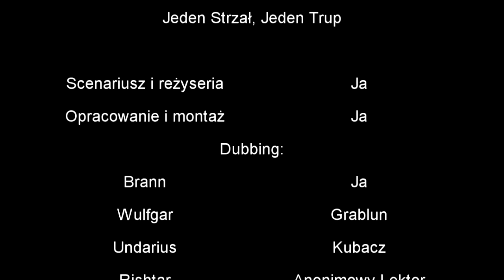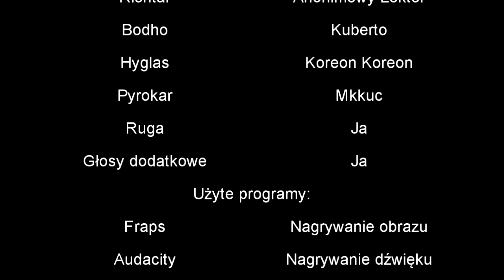Jeden Strzał, Jeden Trup [GOTHIC MACHINIMA]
Film jakimś cudem został nagrodzony Srebrnym Innosem w kategorii "Powaga" w roku 2018. Serdecznie dziękuję wszystkim, którzy przyczynili się do powstania tego filmu, oraz tym, którzy głosowali na niego w Złotych Innosach.

Brann – mag ognia, pisarz, filozof, po godzinach detektyw – pewnego dnia dostaje pilną wiadomość od Wulfgara, kapitana straży miejskiej Khorinis. Mag zostaje wezwany do miasta, aby pomóc straży w prowadzeniu dochodzenia dotyczącego BARDZO niecodziennej, nawet jak na Khorinis, zbrodni. Brak poszlak, brak podejrzanych, brak motywów – zbrodnia doskonała? Nie wiadomo. Wiadomo jedynie, że padły dokładnie trzy strzały…
Pach, pach! Pach!

PS, imiona bohaterów: Brann, Undarius, Rishtar, Bodho oraz Sekur, to językowe easter-eggi! Kto rozgryzie je wszystkie? Słowniki w ruch!

Divinity Original Sin 2 - Path of the Godwoken (Cello)
Divinity Original Sin 2 - Reaper's Coast
Divinity Original Sin 2 - Dragon's Beach
Divinity Original Sin 2 - A Single Drop of Magic
Divinity Original Sin 2 - Reflections from the Past
Divinity Original Sin 2 - Blood Moon Island
Divinity Original Sin 2 - The Black Pits
Divinity Original Sin 2 - Fort Joy Battle (Cello)
Divinity 2: Ego Draconis - Inner Voice
Divinity 2: Ego Draconis - Lullabies for Your Inner Dragon
Divinity 2: Ego Draconis - Ominous Surroundings
Gothic 3 - Myrtana at Night
Gothic 3 - Innos' Monastery
Sacred 2: Fallen Angel - Main Menu Theme
TES V: Skyrim - Tundra
The Witcher 2 - Through the Underworld

Tak, lubię Divinity.